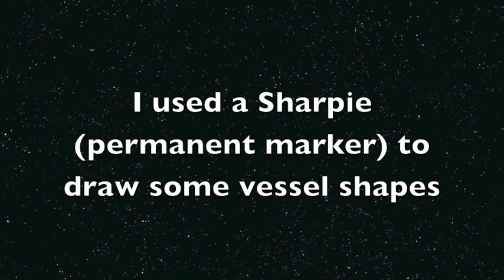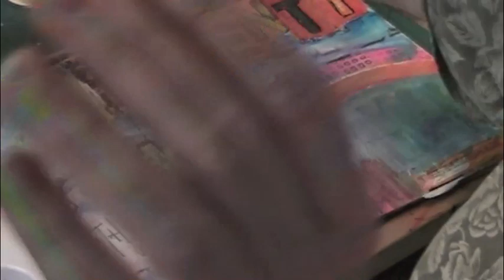Creating A Journal Page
art journaling from Inner Circle Journal Online Class with Gesso, Portfolios and Acrylic Paints